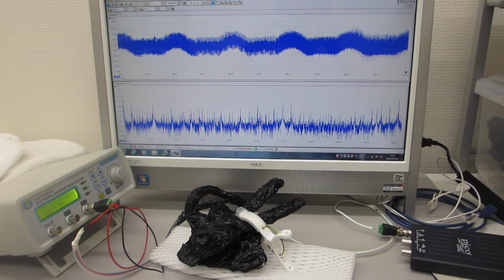超音波の音圧・振動データから、新しい超音波利用を導く（超音波システム研究所）